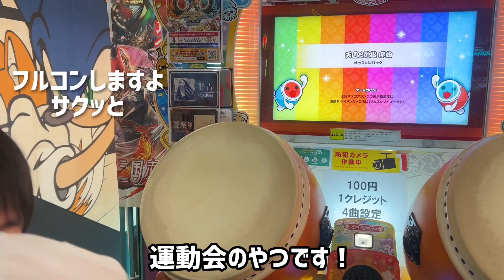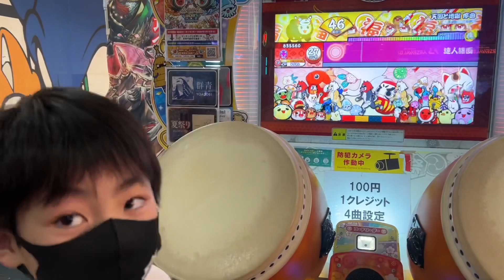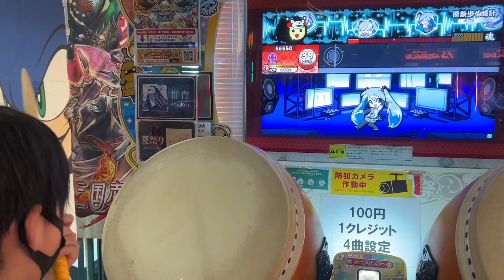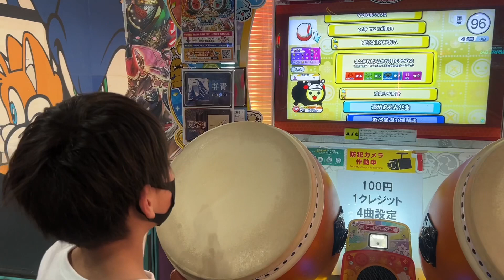視聴者さんからのリクエスト曲で天国と地獄、撥条少女時計、1・2・さんしのでドンドカッカッ【太鼓の達人,小学生,ドンだー,キッズ,子供】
視聴者さんからのリクエスト曲の
天国と地獄、撥条少女時計、1・2・さんしのでドンドカッカッ

ミッションをクリアしてレベル200を目指す【フォートナイト,FORTNITE, 子供 ,キッズ】

しゅーや君とのセッションで、ユズキすねる【晨星ト鵺らんぷる乱舞4+1のそれぞれの未来】

ロキ、乱数調整のリバースシンデレラ、アスノヨゾラ哨戒班に挑戦だドン【太鼓の達人,小学生,ドンだー,キッズ,子供】

やわらか戦車とMOILに挑戦だドン【太鼓の達人,小学生,ドンだー,キッズ,子供】

トレイシートラブルでビクロイ！3月のクルーパック【フォートナイト,FORTNITE, 子供 ,キッズ】

なべ君とセッションで明け星、ゴーストルール、憎悪と醜悪の花束、太陽系デスコに挑戦だドン

炎、激運！七福ハッピークルー、乱数調整のリバースシンデレラに挑戦だドン【太鼓の達人,小学生,ドンだー,キッズ,子供】

炎、激運！七福ハッピークルー、乱数調整のリバースシンデレラに挑戦だドン

六兆年と一夜物語、ゴーストルール、幽玄ノ乱、夜に駆けるに挑戦だドン【太鼓の達人,小学生,ドンだー,キッズ,子供】

太陽系デスコとタベテモタベテモに挑戦だドン【太鼓の達人,小学生,ドンだー,キッズ,子供】

まあくんさんとセッション！チューリングラブ、拝啓ドッペルゲンガー、ベノム【太鼓の達人,小学生,ドンだー,キッズ,子供】

Andyさんとセッションで乱数調整のリバースシンデレラ、幕末維新譚、炎！コラボ【太鼓の達人,小学生,ドンだー,キッズ,子供】

ヴァンパイア、雨とペトラ、激運！七福ハッピークルー、幽玄ノ乱に挑戦だドン！【太鼓の達人,小学生,ドンだー,キッズ,子供】

スキスキ星人で紫雅をゲットせよ！【太鼓の達人,小学生,ドンだー,キッズ,子供】

散りゆく蘭の綴る詩、カラフルボイス、うっせぇわに挑戦だドン【太鼓の達人,小学生,ドンだー,キッズ,子供】

なべ君とセッションでシル・ヴ・プレジデント、誰かの心臓になれたなら、幽玄ノ乱に挑戦だドン【太鼓の達人,小学生,ドンだー,キッズ,子供】

色は匂へど散りぬるをと新曲のシンデレラに挑戦！【太鼓の達人,小学生,ドンだー,キッズ,子供】

拝啓ドッペルゲンガーの鬼とうとうクリアか？幽玄ノ乱【太鼓の達人,小学生,ドンだー,キッズ,子供】

電車で電車でOPA!OPA!OPA! 、よくでる2000、夏祭り、太陽系デスコに挑戦だドン【太鼓の達人,小学生,ドンだー,キッズ,子供】

アスノヨゾラ哨戒班、チューリングラブ、残酷な天使のテーゼ、僕の戦争に挑戦だドン【太鼓の達人,小学生,ドンだー,キッズ,子供】

なべ君とセッションでゴーストルール、ヒバナ、激運!七福ハッピークルー、くまもとサプライズに挑戦だドン【太鼓の達人,小学生,ドンだー,キッズ,子供】

プロセカ実況2回目！セカイ、スイートマジック、Tell Your Worldをプレイしたよ【プロジェクトセカイ カラフルステージ 初心者 子供 YUZUKIN TV】

ちっちゃいクマが太鼓の達人で、もりのくまさん、くまもとサプライズ、おしえて くまともを叩いていた！【太鼓の達人,小学生,ドンだー,キッズ,子供】

明け星、ロキ、六兆年と一夜物語に挑戦だドン【太鼓の達人,小学生,ドンだー,キッズ,子供】

こーへー君とセッション！アンリミテッドゲームズ、拝啓ドッペルゲンガー、シル・ヴ・プレジデントに挑戦だドン【太鼓の達人,小学生,ドンだー,キッズ,子供】

視聴者さんから手作りのマイバチをプレゼントしていただきました！【太鼓の達人,小学生,ドンだー,キッズ,子供】

魑魅魍魎、†バチ!ムチ!?マッスルキングダム†、太陽系デスコ、よくでる2000に挑戦だドン【太鼓の達人,小学生,ドンだー,キッズ,子供】

ユズキ段位道場五段に挑戦するドン【太鼓の達人,小学生,ドンだー,キッズ,子供】